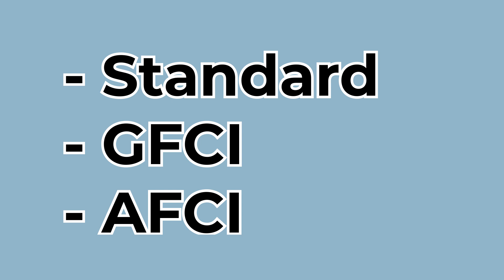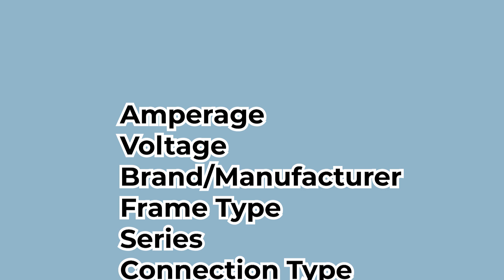How to Identify Circuit Breaker Types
Accurately identifying circuit breakers can help you make the correct purchasing decision the first time, saving you time and money. When you buy circuit breakers through Circuit Breaker Wholesale, we’ll match you with the right part, guaranteed. Having trouble identifying an old breaker you have on hand? Give us a description, or better yet send us a picture, and we’ll help you identify even an old, worn out unit.